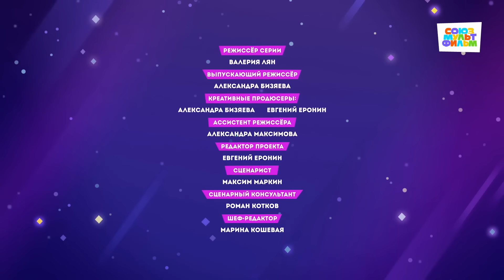Крутиксы 💥 Доспехи адмирала Рекса 💥 Классные Мультики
Встречай премьеру нового мультфильма для детей Соня из Тоствилля!

Крутиксы
Инопланетный хомяк Зигги и его сестра белка-летяга Руби охотятся за источником суперсил – разумным астероидом Шустриком. На Земле Шустрик уже успел наделить обычных кота Сола и пса Роя суперспособностями. Теперь Зигги и Руби ничего не остается, кроме как забрать зверей в космос и открыть им тайны Вселенной.

Крутиксы Мультики Мультфильмы мультик длядетей видеодлядетей детскийканал мультикидлядетей мультфильмыдлядетей мультфільми мультфильмдер ⭐ Развлечение для детей, спокойствие для родителей! Все лучшие и безопасные мультфильмы для детей здесь без рекламы. Смотрите, смейтесь и веселитесь с Super Toons в любое время и в любом месте. Загрузите Super Toons прямо сейчас